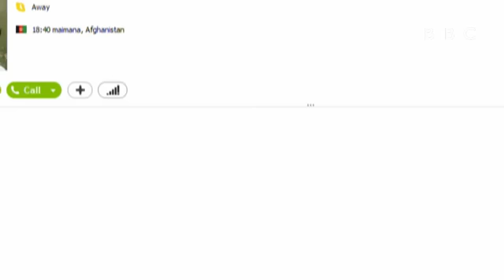سوز سیزگه :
افغانستان جمهور ریسی برنچی اورین باسری جنرال عبدالرشید دوستم و جمهور ریس اشرف غنی مراضات گه باریشه دیمی و بو نمه گه باغلیق ؟
ملی بیردملیک حکومتی ده گی کیلشموچیلیکلر سیزنی قنچه لیک خواطرگه سالماقده؟ - نظردن قاچیرمنگ، مهم‌: